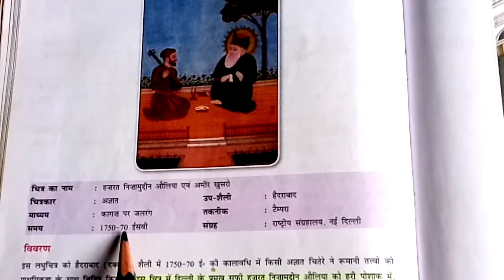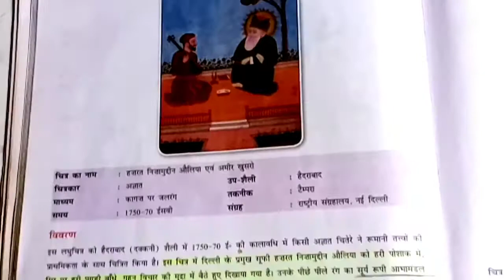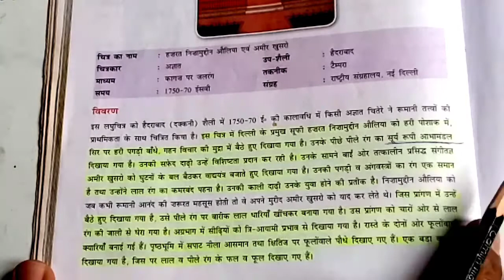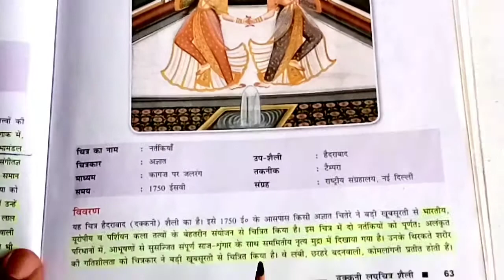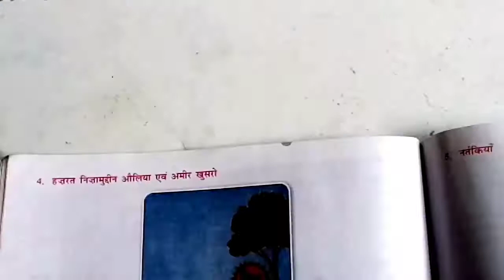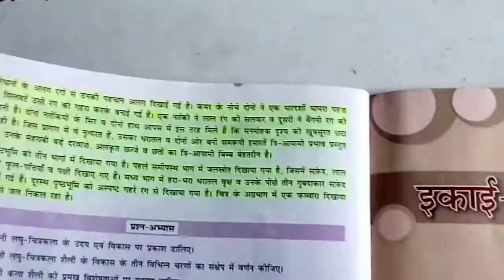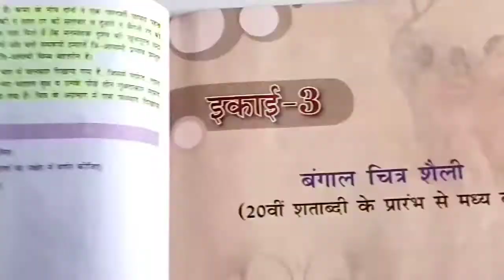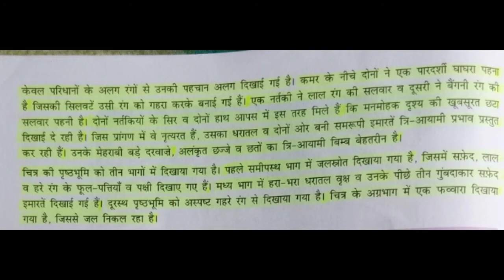दक्खिनी शैली ( 1600 - 1900 ई. ) , भाग - 3